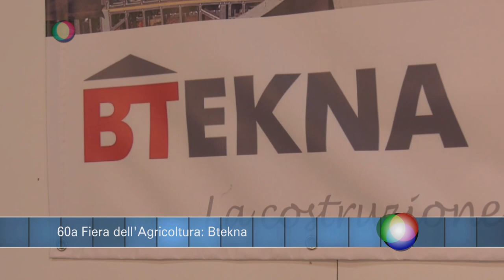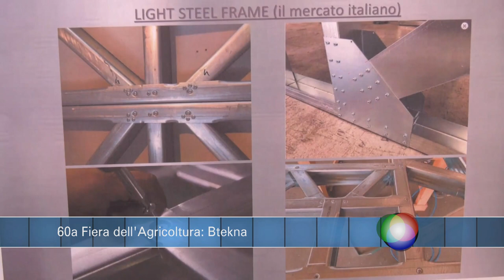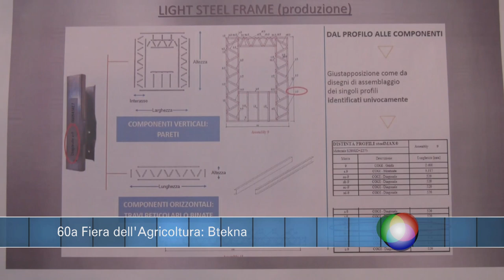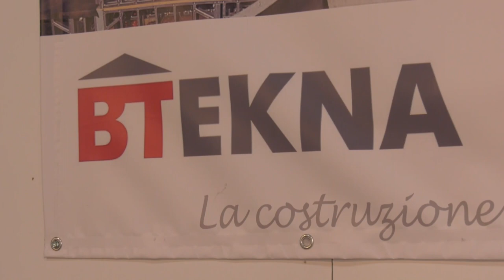60a Fiera Nazionale dell'Agricoltura - Btekna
60a Fiera Nazionale dell'Agricoltura - Btekna